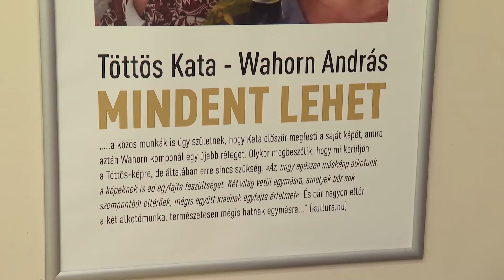Megnyílt Töttös Kata és Wahorn András kiállítása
Mindent lehet címmel nyílt kiállítása Töttös Katának és Wahorn Andrásnak a Hírös Agóra Kodály-termében péntek délután. Magyarország két meghatározó képzőművészének egyedülálló kiállításán nemcsak saját képeik és szobraik láthatóak, hanem közös alkotásaik is.

6000 Kecskemét, Szabadság tér 2.